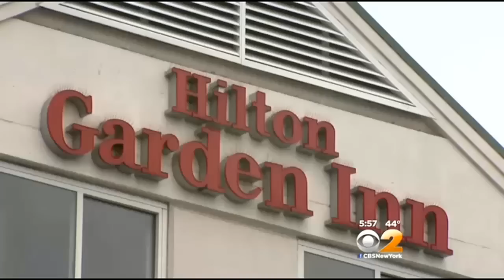Police Seek Woman Who Stole Ruby Red 'Wizard Of Oz' Slippers From Staten Island Hotel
The owners of a Staten Island hotel are calling it a cowardly heist. A Woman who definitely wasn't Dorothy walked off with a piece of "Wizard of Oz" memorabilia. CBS 2's Scott Rapoport reports.